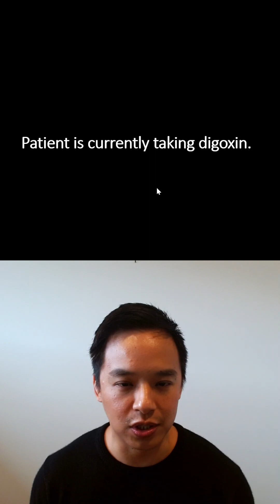Don't Say This! (Pharmacy Australia Intern Oral Exam)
Are ridiculous amount of pharmacy interns say this phrase during their intern oral exam. Despite the fact, it offers no real benefit and can potentially make it harder to pass.

Discover valuable insights to enhance your exam preparation and boost your confidence in our workshop, "How To Systematically Pass The Pharmacy Australia Intern Oral Exam." Access this essential resource exclusively at the Memorise Medicine shop and take a step closer to exam success.

For the scientific way to learn medicines the easy way (perfect for the written or oral pharmacy intern exam, CAOP, KAPS or university) visit:

If you are a pharmacy intern or student in Australia that needs a tutor or help with their studies, why not book a free 15min consultation with me

Passing The Pharmacy Australia Intern Oral Exam: The Easy Way.
Passing The Pharmacy Australia Intern Written Exam: The Easy Way.